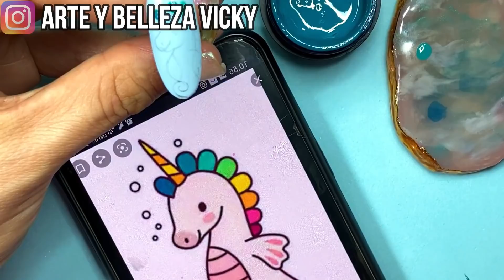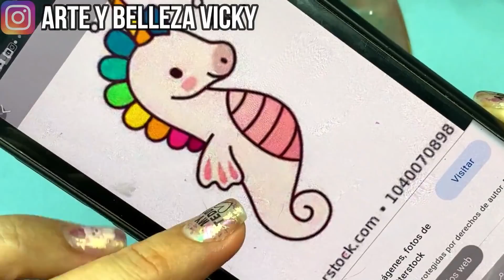Decora tus uñas con un hermoso caballito de mar - nail art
ahora mira 10  de mis mejores videos

Pinceles para hacer diseños en las uñas - Cómo usar los pinceles para la decoración de uñas

Dibujar 4 mariposas en tus uñas - mariposas en uñas paso a paso - Easy butterfly nail art tutorial

Pinceles para hacer frances en las uñas - Cómo usar los pinceles para frances en las uñas